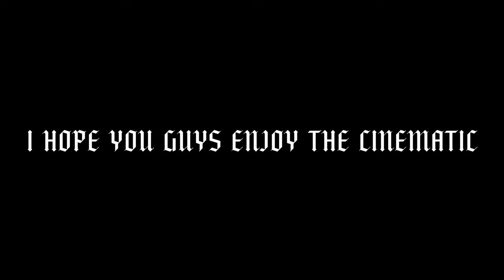GODZILLA VS BIOLLANTE CINEMATIC! - Kaiju Universe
Get ready for a cinematic spectacle, Kaiju Universe fans! In this thrilling video, we present the epic clash between two titans - Godzilla and the remodeled Biollante! Join us as we bring you a visually stunning cinematic showdown, featuring the colossal might, devastating attacks, and dynamic animations of these iconic kaijus. Witness the chaos unfold and speculate on the outcome of this monumental battle.